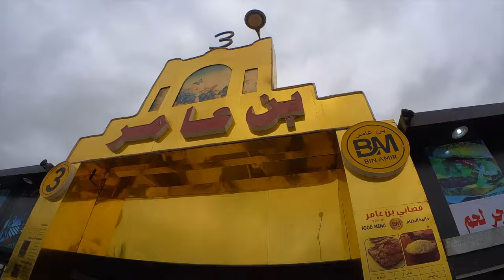Muscat to Salalah| Oman Crossing Adventure: Thrilling Journey through the Heart of the Desert part-4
Join us in Part 4 of our epic Oman Crossing Adventure, as we traverse the vast desert landscapes on our journey from Muscat to Salalah. Brace yourself for an adrenaline-pumping experience as we tackle the challenges of Oman Crossing, an adventurous day filled with excitement and awe-inspiring vistas.

In this installment, witness the raw beauty of the desert unfold before your eyes, from golden sand dunes to the endless expanse of arid terrain. Our thrilling journey captures the essence of the Omani wilderness, showcasing the resilience of both man and machine against the backdrop of this breathtaking landscape.

As we continue our expedition, each moment becomes a testament to the spirit of adventure and the wonders that the Omani desert has to offer. Immerse yourself in the captivating visuals and stories of our desert crossing, experiencing the allure of the unknown and the thrill of exploration.

Subscribe now to follow the rest of our Oman Crossing Adventure series and join us as we uncover the mysteries of the desert and the beauty that lies along the road from Muscat to Salalah!